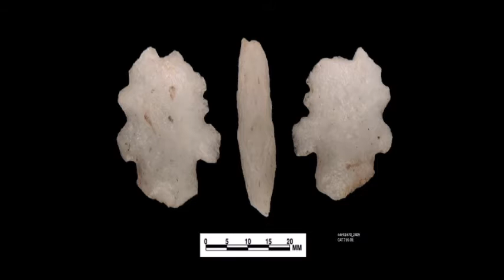Archaeology at Old Colchester, Virginia (Virginia Time Travel)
Archaeologist Christopher Sperling talks about archaeological finds at Old Colchester in Fairfax County, Virginia.